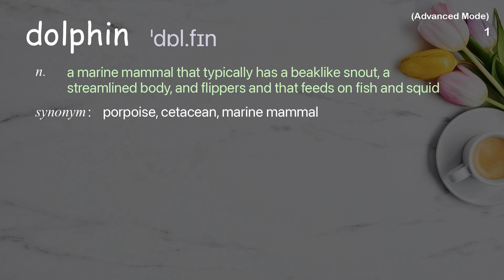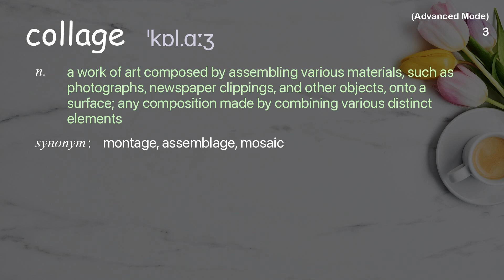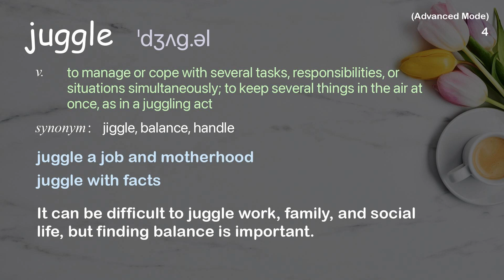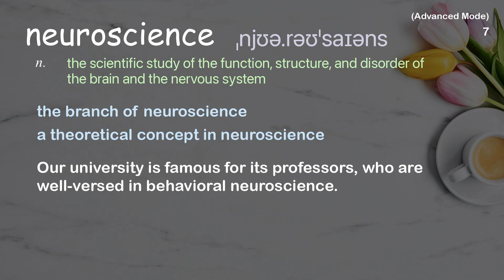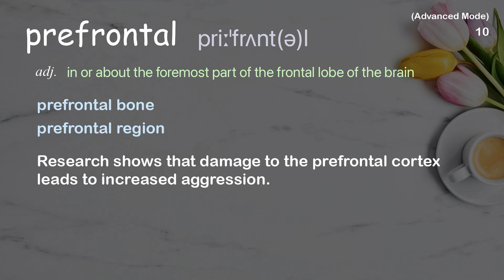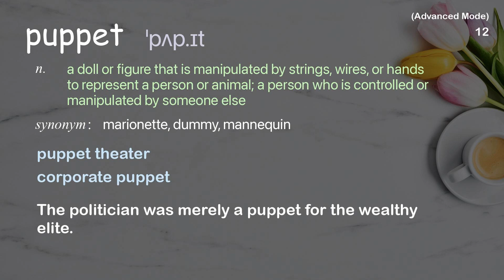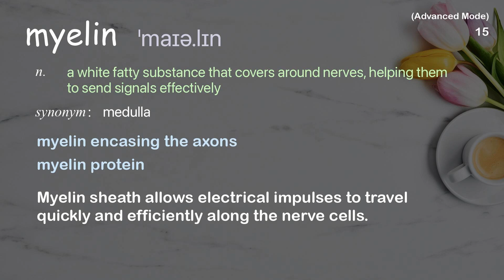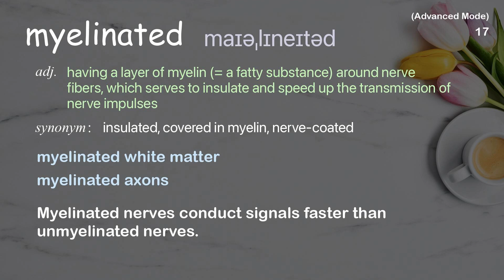18 Advanced Academic Words Ref from "Andrey Vyshedskiy: The neuroscience of imagination | TED Talk"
■PLEASE NOTE

■Reference Source
Andrey Vyshedskiy: The neuroscience of imagination | TED Talk